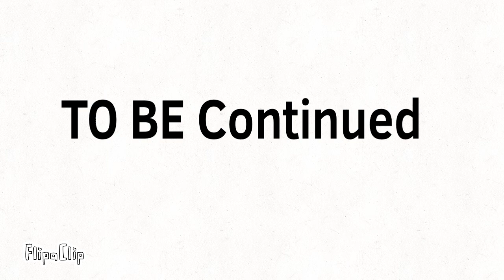History part 1